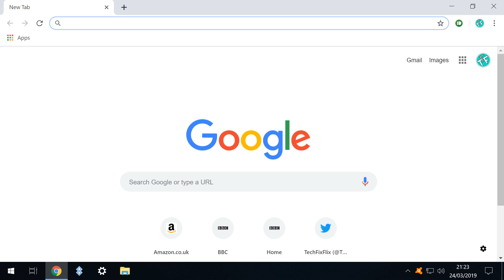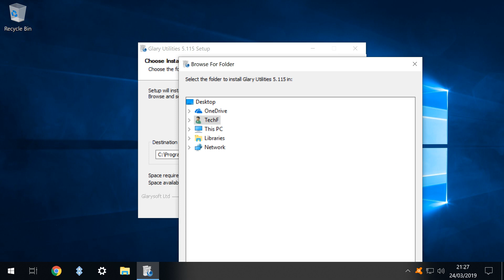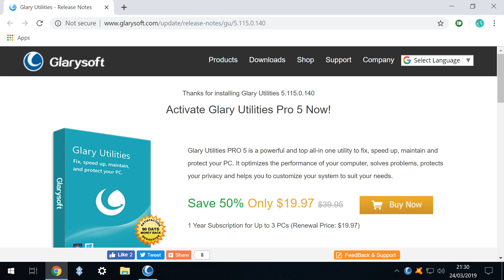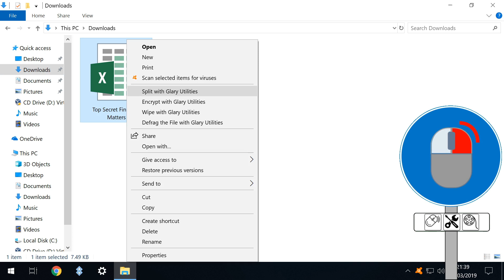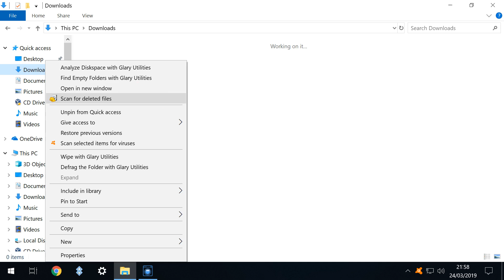Glary Utilities - Delete Files Permanently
In this tutorial we will download, install and use the free version of Glary Utilities 5 for Windows 10 to securely erase files upon deletion, ensuring that utilities such as Recuva, featured in our previous tutorial, are unable to restore them.

Topics covered:
00:00 Introduction
00:28 Downloading and installing Glary Utilities 5
02:26 Configuration changes to optimise system startup
03:04 Wiping a file using the context menu option
04:25 Attempting to restore a deleted file
04:39 Wiping free space

Audio recorded using Audacity.